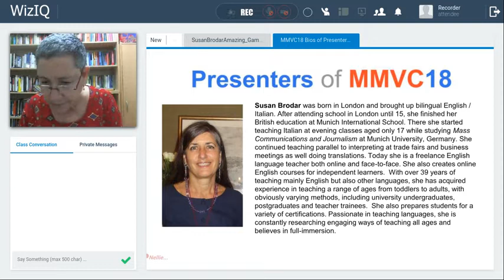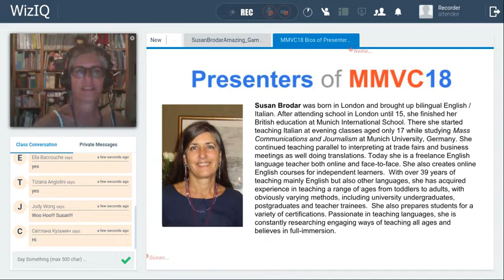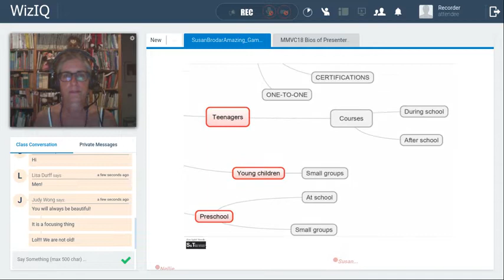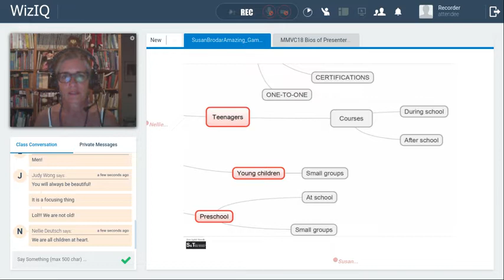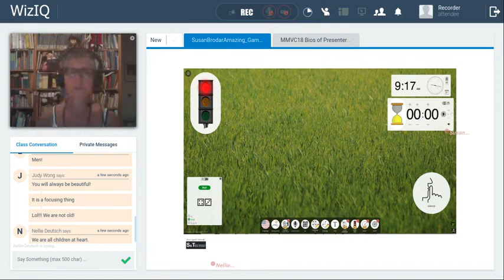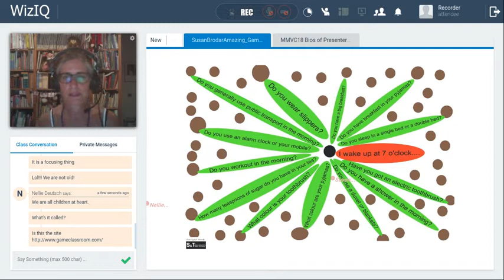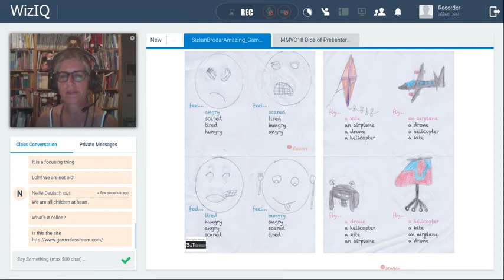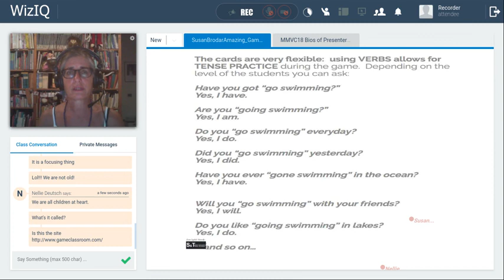MMVC18 The Amazing Power of Games in Language Learning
The Amazing Power of Games in Language Learning

My experiences, with practical examples, of how games can entice even the most bored & reticent students of all ages to practice their language learning through games in class & at home.

FAST FLUENCY EXERCISES - IMPROVE your ENGLISH with SUBTITLES!!

DOWNLOAD my FREE FAST FLUENCY EXERCISES and EXPERIENCE the IMMEDIATE BENEFIT to your FLUENCY and CONFIDENCE in English!

or sign up directly for TIPS & TRICKS to OPTIMISE IMPROVING your ENGLISH!! NEWSLETTER

 FAQ:
I was born in London, where I spent most of my childhood, finishing my studies in Munich, Germany and have been living in central Europe ever since.  However, travelling has always been my passion and I spent many years backpacking around the world to see and learn about other cultures.
English and Italian are both my native languages as I grew up bilingual, but I also speak fluent German and French, getting by with conversational Spanish.
 For the moment I mainly use my Samsung A3 phone as I usually record on-the-go but I’m considering using my Nikon for studio recordings and updating my tablet or mobile for on-the-go recordings.
 For the moment I’m using my iPhone pod microphone which I clip onto my lapel.
- Which grammar book do you recommend?
I recommend English Grammar in Use at various levels If you can understand my videos INTERMEDIATE LEVEL is the one you’re looking for.
- Can you recommend any books that will help me improve my English?
I usually recommend reading and listening to FREE audio-books from the ENGLISH E-BOOKS which are
GRADED READER EBOOKS – the BEST CHOICE TO LEARN ENGLISH. You can DOWNLOAD OR READ ONLINE FOR FREE!
They are all different levels and they are read by actors, often with exciting background music.  It’s good to sometimes stop and repeat sentences with the same expression as the actors.
 - Can you recommend a British TV Series for me to watch and improve my British English pronunciation?
I absolutely recommend 'Broadchurch' which is an excellent iBritish television crime drama about the death of an 11-year-old boy and the impact the town in the south of England.  It has won many awards.

Cải thiện nói tiếng Anh của bạn / تحسين التحدث باللغة الإنجليزية / Բարելավել անգլերենը / İngilis dilini yaxşılaşdırın / Палепшыць веданне англійскай мовы / Poboljšati znanje engleskog jezika / Подобрете английския говорене / 提高英语水平 / 提高英語水平 / Poboljšajte engleski govoreći / Parandage inglise keelt / Paranna englanninkieltä / Améliorer l'anglais parlé / Βελτιώστε τα αγγλικά σας / לשפר את דוברי אנגלית שלך / Javítson angolul / Bæta enskanæsku þína / 英語を話すことを改善する / Ағылшын тілін жақсарту / 영어 말하기 실력 향상 / Uzlabojiet savu angļu valodu / Pagerinkite savo anglų kalbą / Подобрете го говорот што го зборувате англискиот /Англи хэлээ сайжруулах / بهبود زبان انگلیسی شما/Popraw swoje mówienie po angielsku/ ਆਪਣੀ ਅੰਗ੍ਰੇਜ਼ੀ ਬੋਲਣ ਵਿੱਚ ਸੁਧਾਰ ਕਰੋ